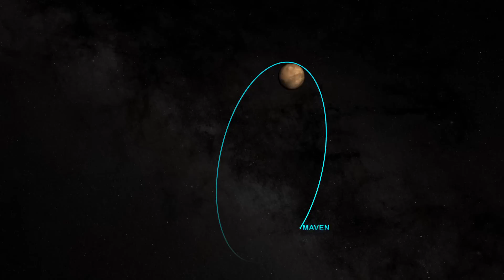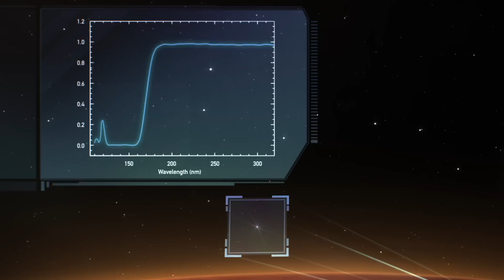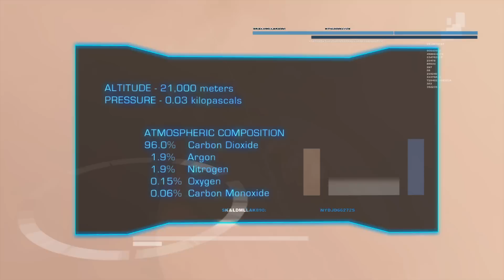The Fate of Mars' Atmosphere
There is plenty of evidence that Mars at one time had an atmosphere that allowed water to flow on its surface. What happened to it? To find out, NASA’s MAVEN spacecraft is flying high above the Red Planet with a battery of sensors. While previous Mars orbiters have peered down at the planet’s surface, MAVEN is spending part of its time gazing at the stars, looking for subtle changes in their color as they dip through the limb of Mars and set below the horizon. Such stellar occultations reveal what the atmosphere is made of, and how its composition varies with altitude. MAVEN’s observations are providing the most detailed picture of the Mars upper atmosphere to date, helping scientists understand how Mars turned from a warm and wet planet in its youth, into the forbidding desert that we see today.